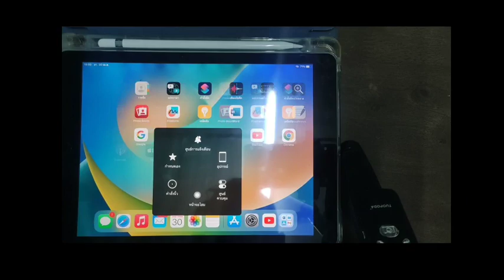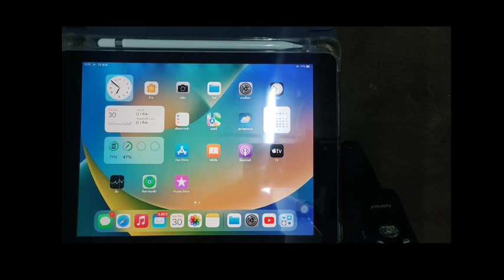การเคลียร์แอปหน้าจอ ipad และ iphone